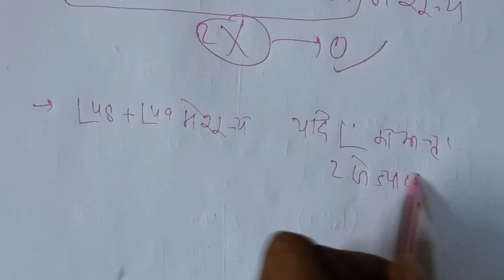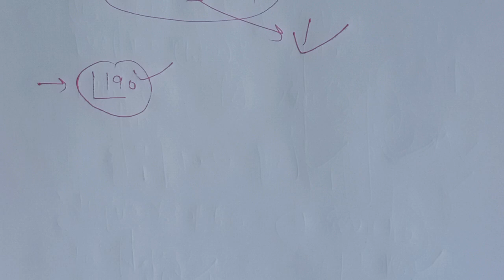शून्य की संख्या ज्ञात कीजिये... counting of zero...ER.MATA PRASAD SIR